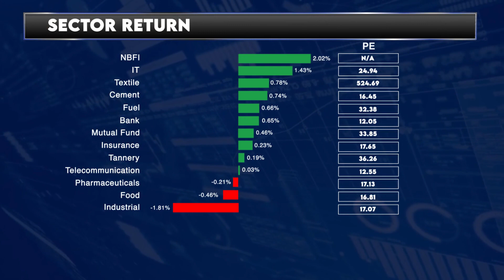আজকের ঢাকা শেয়ার বাজারঃ ২৮ মার্চ ২০২৪ | Dhaka Stock Exchange News - Daily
প্রতিদিন ঢাকা স্টক এক্সচেঞ্জের খবর পেতে দেখুন Thebiz24 -এর YouTube চ্যানেল।